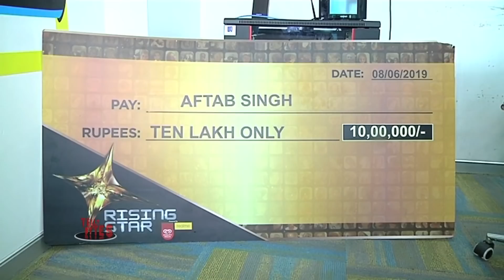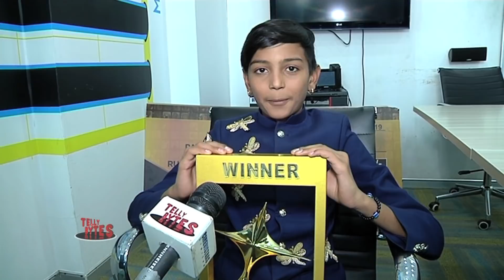Rising Star Winner AFTAB SINGH Thank God And Loved Ones | Telly Bytes